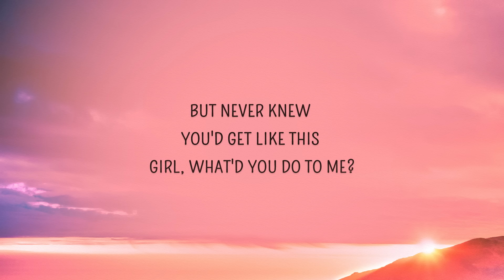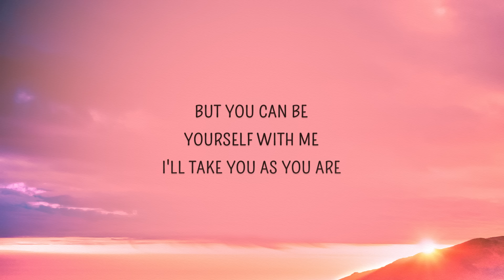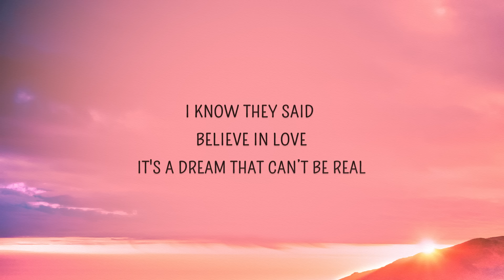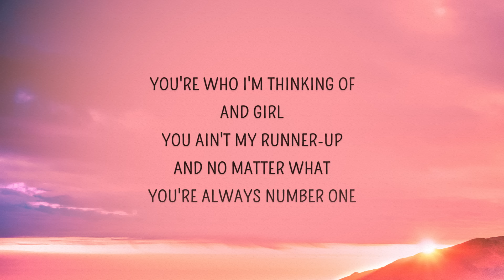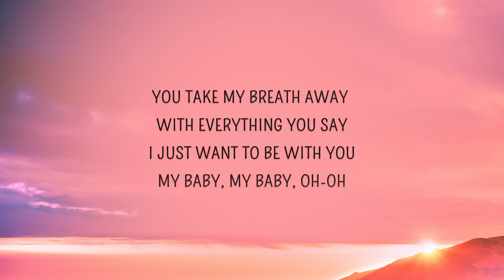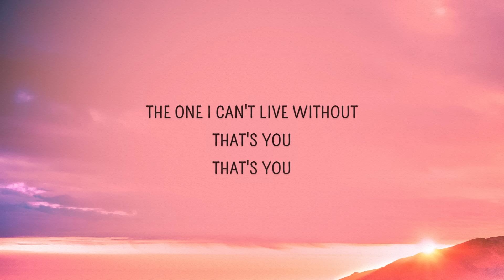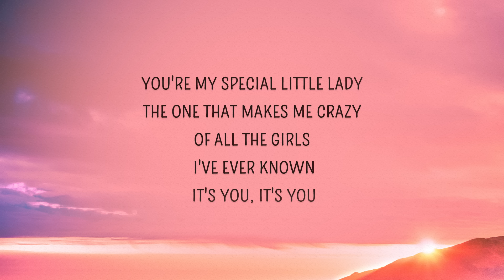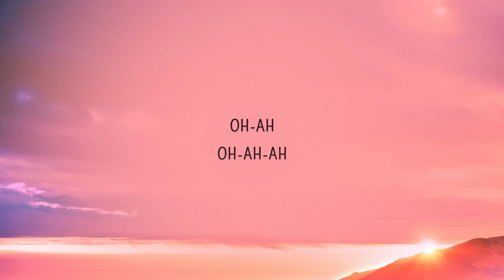Justin Bieber - Favorite Girl (Lyrics)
Favorite Girl Lyrics
[Verse 1]

[Chorus]
(Favorite girl)
Favorite girl